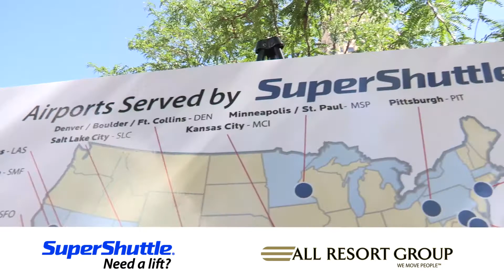SuperShuttle Grand Opening Ceremony in Salt Lake City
SuperShuttle, the world's largest airport shuttle service has launched in Salt Lake City, Utah.

Check out the recap of our Grand Opening Ceremony and Ribbon Cutting Ceremony at the Salt Palace Convention Center.

Speakers include:
Rick Redford, President of the All Resort Group
David Bird, President of SuperShuttle International
Mark White, Vice President of Sales at Visit Salt Lake
Wendy Cooley, Member Relations at the Salt Lake Chamber of Commerce
Edward Makowski, President's Ambassador at the Salt Lake Chamber
Edward Mckowski